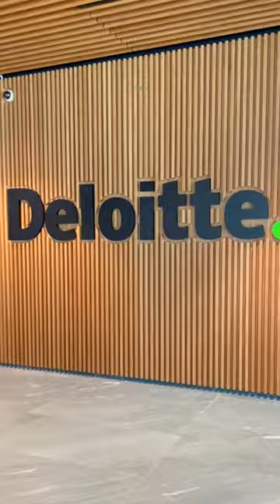Berufseinstieg im Audit | Deloitte Karriere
Bereit, deine Karriere im Audit & Assurance auf das nächste Level zu heben? 🚀 Werde Teil unseres deutschlandweiten Audit & Assurance Teams und tauche tief in den fachlich vielfältigen, innovativen und dynamisch entwickelnden Bereich der Wirtschaftsprüfung ein. 📊 Unser breites Portfolio eröffnet dir die Möglichkeiten, national und international für unsere Mandanten im Mittelstand, in multi-nationalen Unternehmensgruppen oder am Kapitalmarkt (DAX 40, MDAX) tätig zu sein.

Klingt spannend? 🌍💼 Bewirb dich jetzt